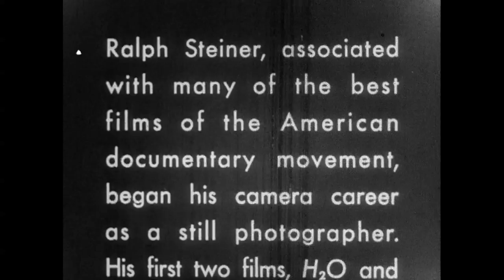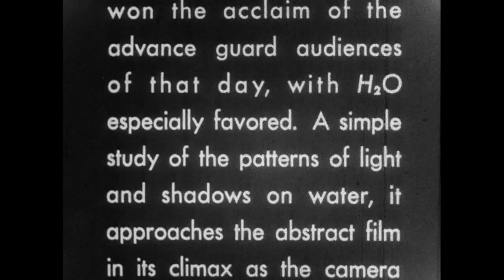H2O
Renowned experimental film by Ralph Steiner, who later served as cameraman and/or director on documentary classics such as "The City" and "The Plow that Broke the Plains." "H2O" is a cinematic tone poem to water in all its forms, using lovely images and editing techniques of movement, shading and texture to produce striking visual effects. Named to the National Film Registry in 2005.